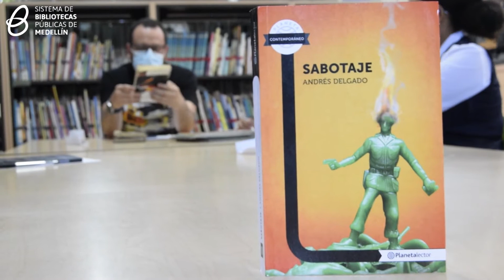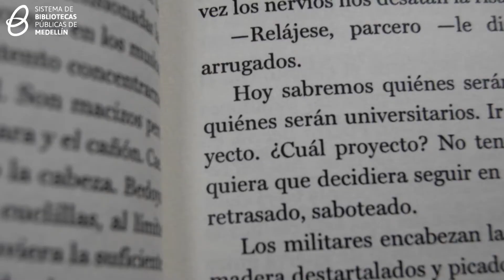Recomendado literario de julio | B. La Floresta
En nuestro recomendado literario del mes, te invitamos a conocer la obra de Andrés Delgado y darle una mirada al oficio militar.